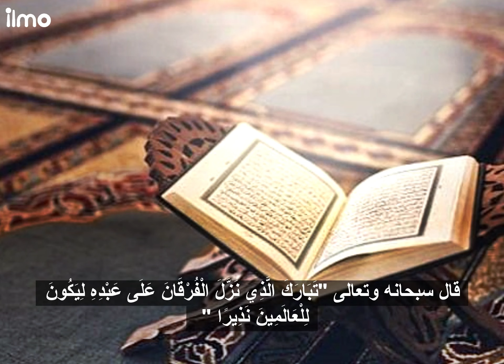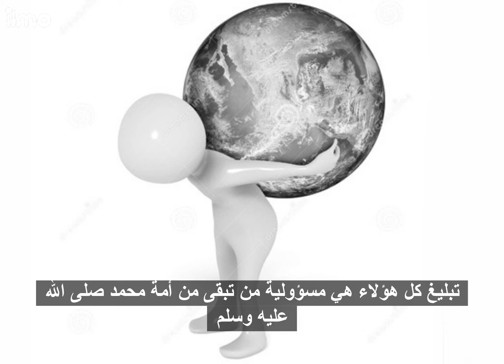Faafi Diinta Sheikh Mustafa Xaaji Ismaaciil | مترجم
قال الرسول صلى الله عليه وسلم "هذا السائل يقول: صحة حديث: بلغوا عني ولو آية؟" الحديث الشيخ مصطفى حاجي اسماعيل